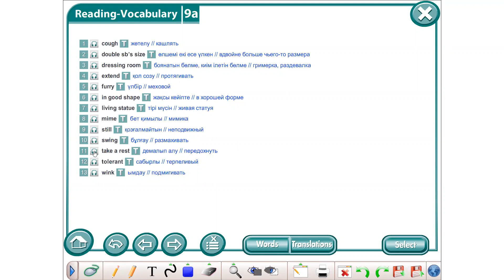8 grade Module 9 words 9a Zhukova TV